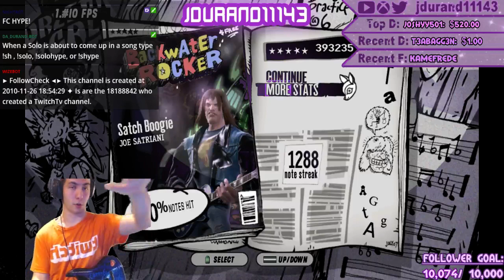Satch Boogie 100% FC [live] (on stream)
this is sooo much easier on PC than it is to FC on console haha!